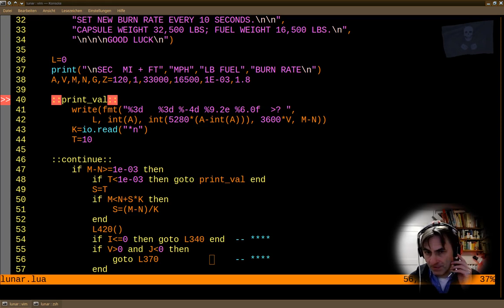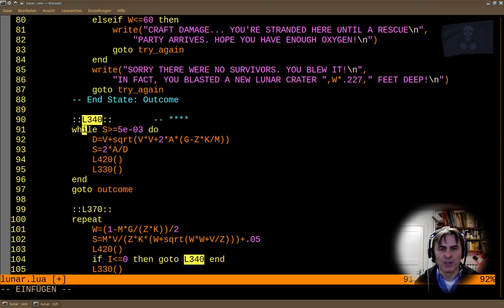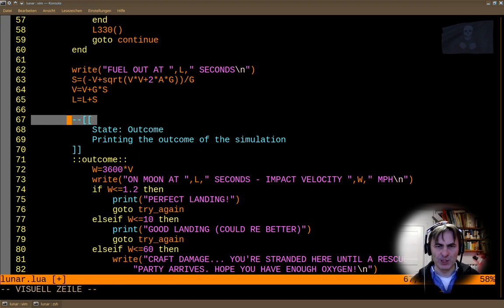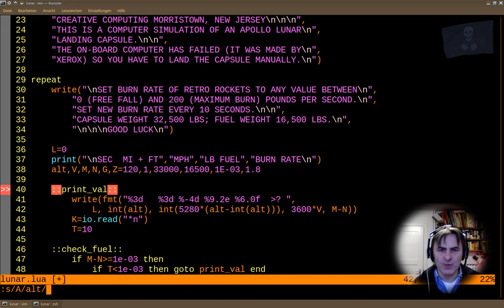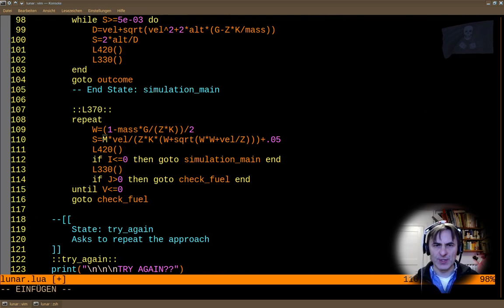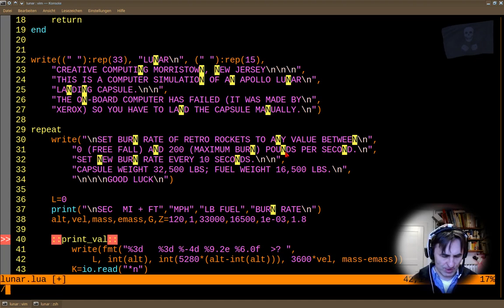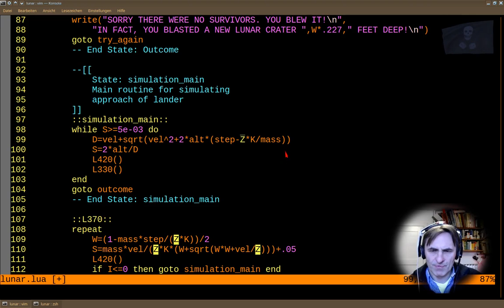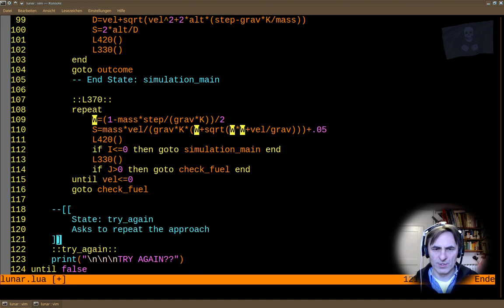Teil 4 "Lunar" das BASIC Spiels von 1969 in Lua umsetzen